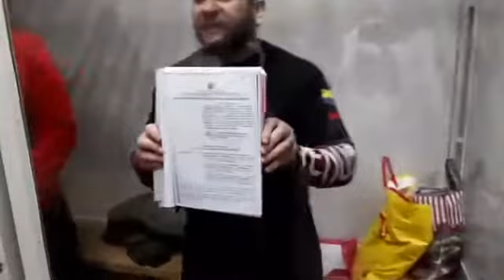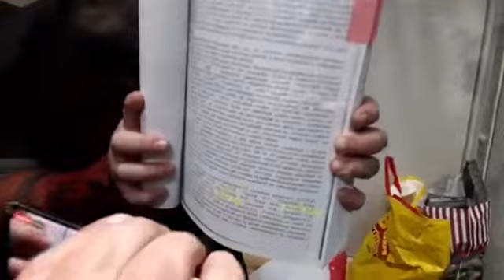Судилище по справі батальйону "Торнадо" 2.06.2020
Судилище по справі батальйону "Торнадо" 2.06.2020, Шевченківський суд.
Допомогайте на картку Лилия Сулейманова на підтримку хлопців продуктами 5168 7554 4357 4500 Приватбанк

На підтримку діяльності та незалежну журналістику допомогайте на картку  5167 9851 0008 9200 ПриватБ Гутман Дмитрий ( прошу НИЧОГО не вказувати у призначенні платежу)

Незалежний журналіст Дмитро Гутман